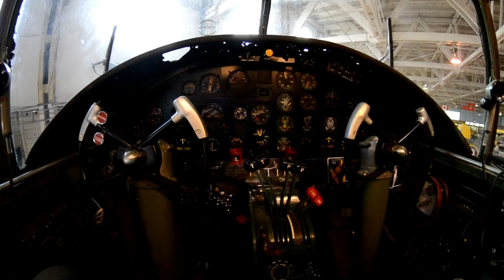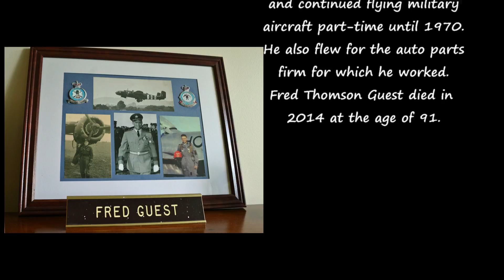Blatchford Tales: Fred Guest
Fred Guest flew 50 missions during World War II in a B-25 bomber. After the war he returned home to Edmonton where he continued to fly Mitchells with 418 (City of Edmonton) Squadron. He died in 20154 at the age of 91.